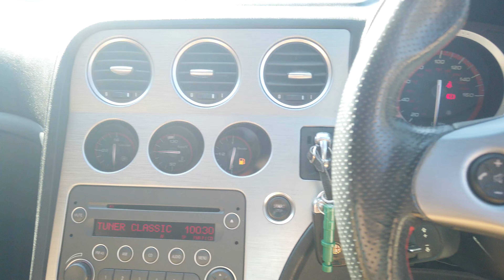[4K] Alfa Romeo 159 1.75 TBi TI registered April 2010 (10) finished in Carbonio Black Metallic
Alfa Romeo 159 1.75 TBi TI registered April 2010 (10) finished in Carbonio Black Metallic with Tan Natural Leather Interior.

19 Inch TI Spoke Alloy Wheels freshly refurbished in Shadow Chrome | Glass Tilt & Slide Sunroof | Stage 1 Remap to Circa 240bhp | Aftermarket Sports Exhaust | Lowered Sports Suspension | Side Skirts | Chrome Effect Wing Mirrors | Aluminium Sports Pedals | Heated Front Seats | Cruise Control | Blue&Me Bluetooth Handsfree | Visibility Pack | Dual-Zone Automatic Climate Control | 'TI' Stainless Steel Kickplates | Black Sports Leather Steering Wheel and Gear Knob | Heated and Folding Door Mirrors  |